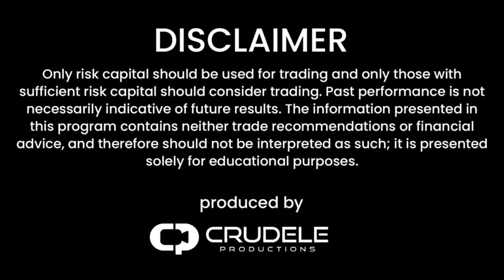The Road to $400k in Funding | Trading Professionally 📊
Are you ready to take your trading journey to the next level? In this exciting livestream, we're diving deep into the secrets of securing $400k in funding and trading like a true professional! 💼💰

Join us as we give a powerful presentation on how to get funded with a prop firm and consistently grow your capital. 🚀 From passing your first assessment to reaching that impressive $400k milestone, we'll show best practices and the typical hurdles that most traders face along the way.

🔍 Discover the rules, tips, and tricks that successful traders swear by, as we share valuable insights from our own experiences. Learn what sets the winners apart from the failures, and gain the knowledge and skills needed to elevate your trading game.

Whether you're a novice looking to turn pro or an experienced trader seeking new heights, this video is for you! 💪🌟 Don't miss out on this opportunity to learn and be inspired.

Futures Radio Show listeners can now trade at Edge Clear for a low introductory rate of 59-cents for most futures products and 20-cents for micro products and Event Contracts. Fund with as little as 100-dollars and pair this with Sierra Chart's Teton order routing to receive one of the lowest all-in fees in the industry. For new Edge Clear members only.